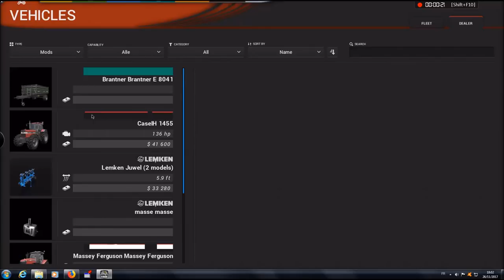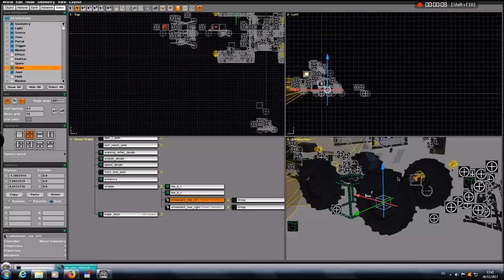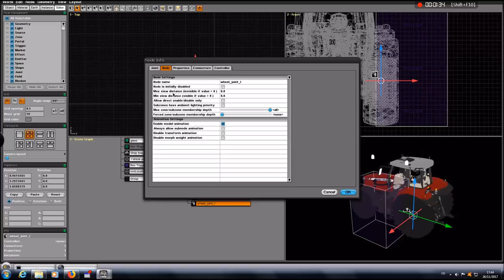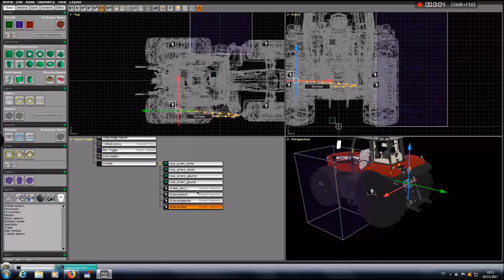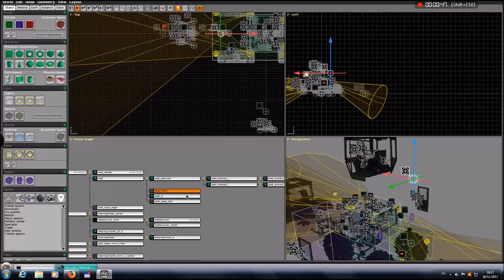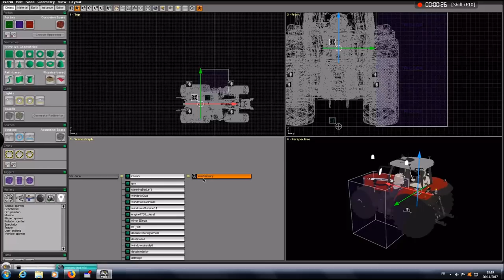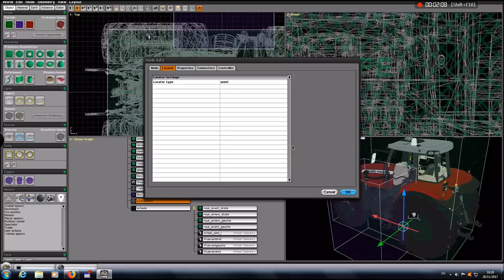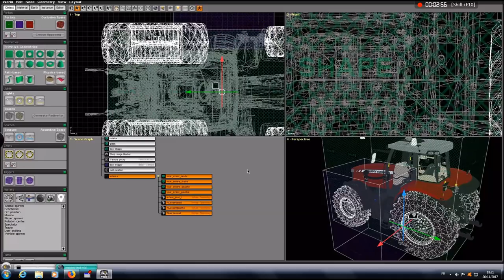Mod tracteur pour Cattle and Crops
Bonjour, petite vidéo sur l'avancement de mes recherches concernant l'importation d'un mod tracteur pour CnC, grosse galère à cause de l'orientation des axes...
Je pense avoir trouvé la solution en passant par Maya qui permet de choisir entre y ou z comme axe vertical à l'export collada.